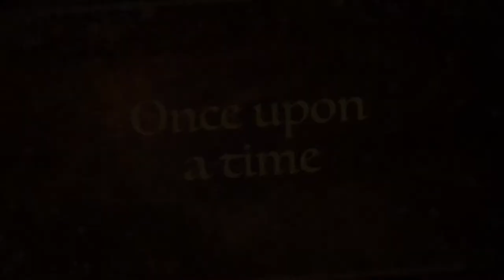The Glow - Shannon Saunders (LhorenDhel’s Debut)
@Hapag Luntian Restobar